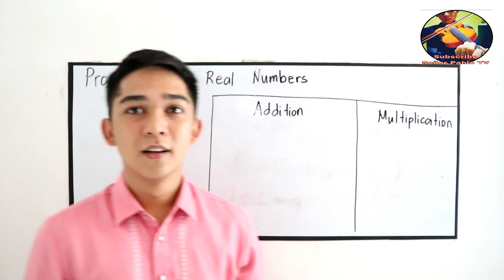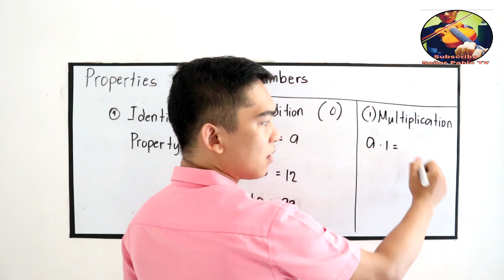Properties of Real Numbers - Identity Property I Señor Pablo TV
Identity Property of Addition and Multiplication.

Ito dapat yung Phrase sa review.
The identity ELEMENT " not property" of addition is 0.
The Identity ELEMENT "not property" of multiplication is 1.